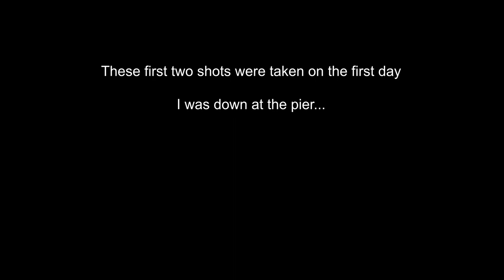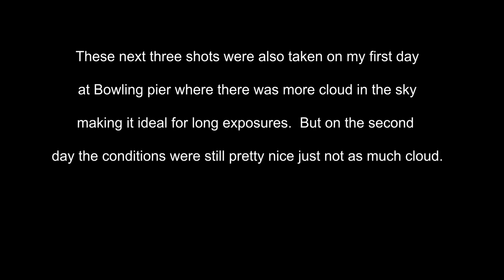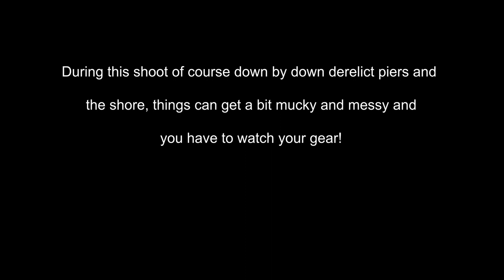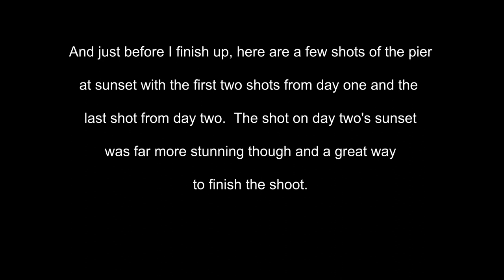Seascape Photography Vlog #2 - Bowling Pier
Its been a while since I've done a bit of seascape photography on this channel as I previously did a vlog of Craigendoran pier a couple of months ago. So, I decided to shoot another seascape vlog and I chose to do the old derelict pier at Bowling, which is a small village in West Dunbartonshire (that is just a few miles from my house!).

The pier at Bowling was used back in the steamer service days just like Craigendoran pier was, however just like that one, Bowling pier has fallen into disrepair and is derelict but despite that it remains a great subject for long exposure photography.

I shot this video over two days due to some audio issues I was having on the first day (mainly to do with placing my lapel mic on the lapel of my jacket rather than fleece, which seemed to pick up the noise of me shifting my arms about more!).  I also ran out of battery while shooting the first day also, so it made going back for a 2nd day a good idea!  However the second day was certainly worth it also for the amazing sunset that appeared, which I got a shot I was very happy with, which appears at the end of the video.

Anyway, I hope you all enjoy the video! :-)

Gear used in the video:

Olympus E-M1 (photos)
Lumix GX80 (photos)

Lee Seven5 Big Stopper
Lee Seven5 0.6 Soft Grad 2 Stop Filter

Manfrotto 190XB and Triopo tripods

Audio: Tascam recorder and Rode Smartplus Lav mic

Oxygen Garden - Chris Zabriskie
I Don't See The Brances, I See The Leaves - Chris Zabriskie

P.S. For the next vlog, if I get a chance, I might go through to Edinburgh and do a video there!